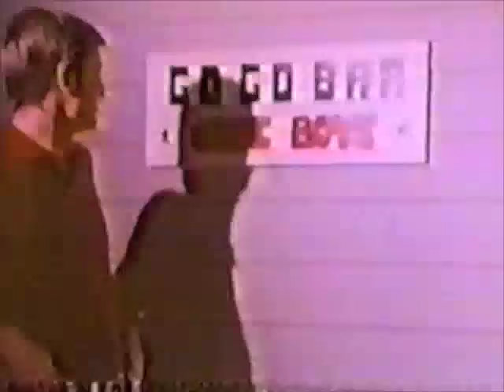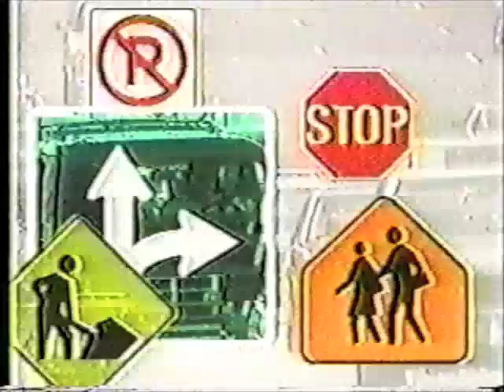Bri-Guy's Media Surf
Overview of Bri-Guy's Media Surf, the late-night variety show produced & hosted by Brian Ferrari. This NYC public access show which ran on Manhattan Neighborhood Network (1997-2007).